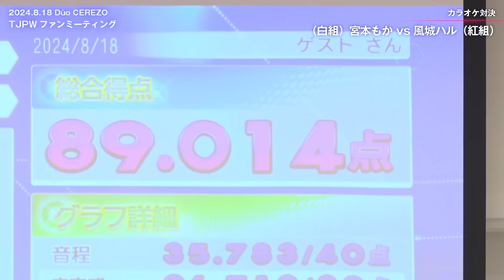ウェディングドレスを披露したのは愛野・上福・鈴芽・上原！大盛況のファンミーティングをダイジェストでお届け｜2024.8.18 TJPWファンミーティング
【イベント名】TJPWファンミーティング
【日時】2024年8月18日(日)
【会場】新潟・Duo CEREZO（上越市）

◇東京女子プロレスの観戦チケットはこちら！

◇グッズのお買い求めはこちらから！

📺動画配信サイト「WRESTLE UNIVERSE」
東京女子プロレスのあらゆる動画が月額900円で見放題！

🟡アプリでも視聴可能！ダウンロードはこちら！

〇選手SNS
愛野ユキ Yuki Aino